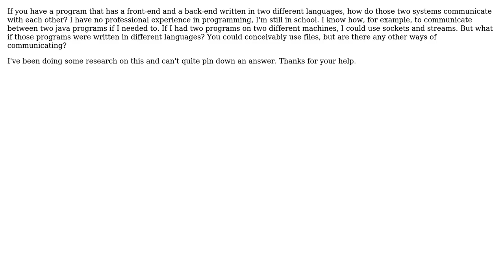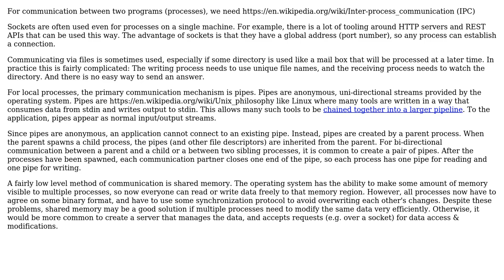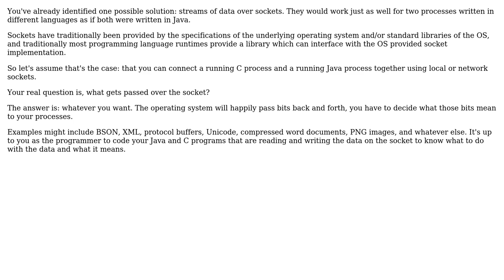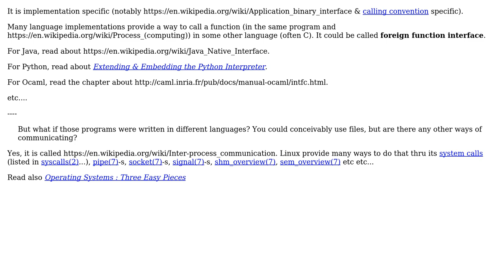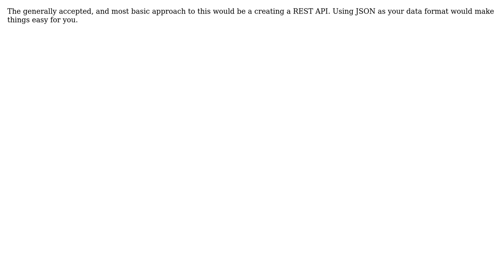Software Engineering: Inter-language Communication (6 Solutions!!)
Software Engineering: Inter-language Communication

With thanks & praise to God, and with thanks to the many people who have made this project possible! | Content (except music & images) licensed under CC BY-SA | Music | Images & others | With thanks to user TheCatWhisperer user RibaldEddie user Peter M user namarino user John Wu user Basile Starynkevitch user amon and the Stack Exchange Network Trademarks are property of their respective owners. You are responsible for your own actions.